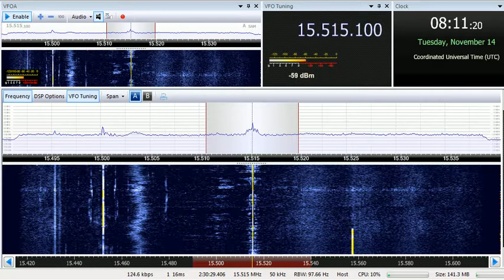14 11 2017 MOI Radio Kuwait General Service in Arabic to EaAs 0810 on 15515 Kabd Sulabayah